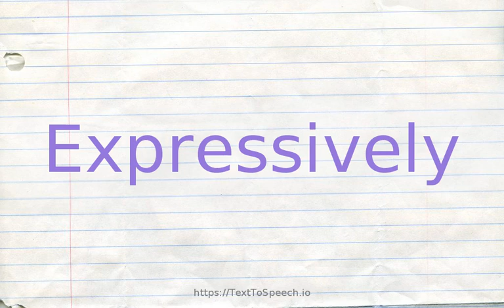How to pronounce expressively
Learn how to say Expressively in English correctly with TextToSpeech.io free pronunciation tutorials. American & British English pronunciation of male & female voices provided in videos. Check them out!

    Expressively definitions:
    (r): with expression; in an expressive manner; "she gave the order to the waiter, using her hands very expressively"